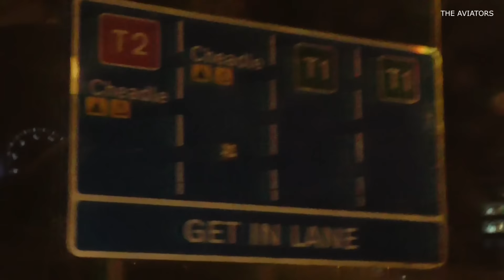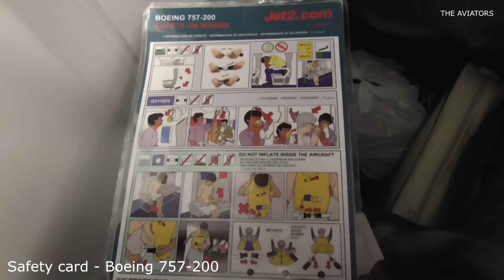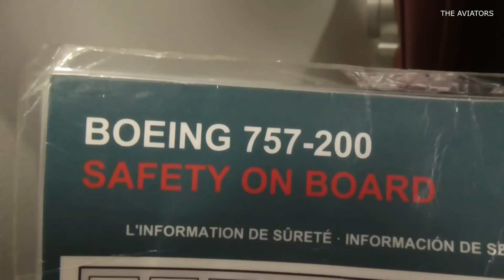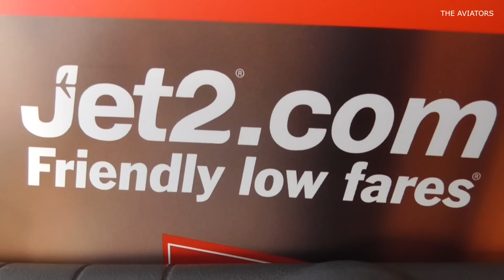Jet2 | B757-21B (29.4 Years) | Manchester to Geneva *Full Flight*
1080p HD!

FLIGHT DETAILS:
Flight Number: LS811
Aircraft: Boeing 757-21B
Registration: G-LSAG - Jet2's oldest Boeing 757
Seat: 16A
Departure Time: 06:55 (Actual 07:23)
Arrival Time: 09:55 (Actual 09:52)
Date: 14th January 2017
Cruising Alt: 35:000FT (FL350)
Departure Runway: RWY23L
Arrival Runway: RWY23
Route: MAN-GVA